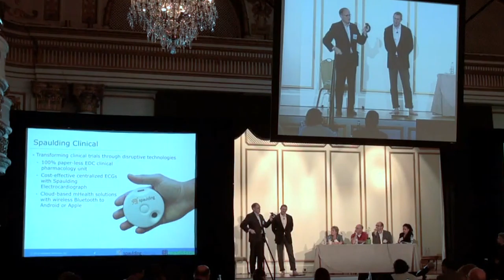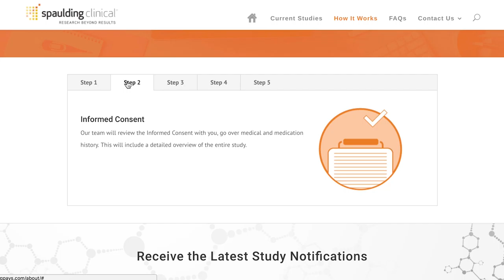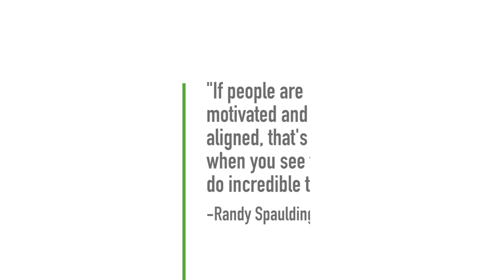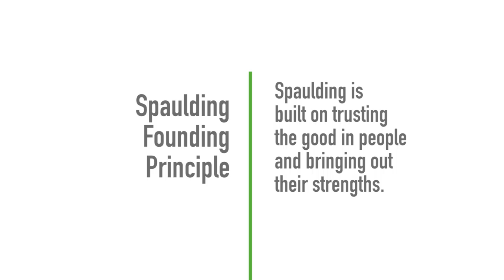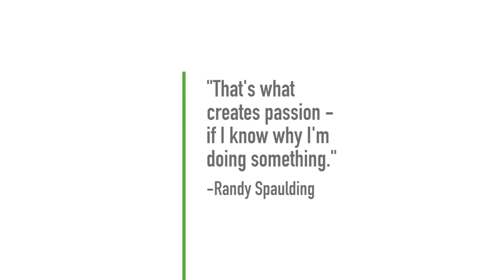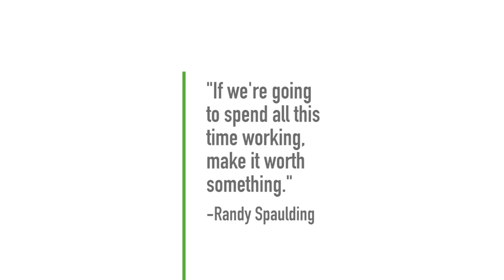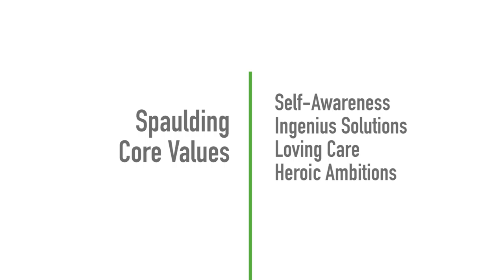TGMP Episode #005: Randy Spaulding "The Indelible Heart of a True Entrepreneur" (w/ Todd McLees)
I have been fortunate to meet a number of founders and entrepreneurs over the past few years. This episode features one of my absolute favorites.

I met Randy Spaulding through the Family Business Legacy Institute. I have yet to meet another person who is so filled with belief and passion about his family, his company and the purpose they serve.

Randy has spent his entire professional life bringing cardiac monitoring devices to market. He cut his teeth working under Michael Cudahy’s leadership at Marquette Electronics. He moved on to GE Healthcare and then Mortara Instruments.

Ten years ago, he and renowned cardiologist Dr. Jay Mason joined forces and started Spaulding Clinical . Located in West Bend, Wisconsin, they are now considered a leading clinical research out-sourcer.

They work with pharmaceutical manufacturers around the world to test the safety of drugs during all stages of the drug approval process. They are the best in the business when it comes to cardiac care. We know that because they seemingly win best of industry awards every year.

The ingenious solution that separates them from the pack is a little device called the Spaulding ECG. As the story goes, Dr. Mason and Randy called their engineering team into a meeting and issued a challenge:

“Build a 12-lead heart monitoring device, with all the functionality of a device on a cart, but make it the size of one of the cart’s wheels.”

That challenge resulted in a device that is disrupting their industry. It has also evolved into what is now a separate early-stage company called Spaulding Medical. That company is led by Randy’s daughter Amanda Baltz.

Cloud enabled, it runs on any platform. The Spaulding ECG, an iPad and a press of a single button. Full 12-lead ECG data is flowing within seconds.

I once saw Randy demo his device at Carnevor (a top steakhouse in Milwaukee) just before his steak arrived at the table. Yes, he did show up to dinner all wired-up with the 12 leads, shrouded by his suit and tie. It’s the best product demo I have ever seen. We could have had a cardiologist over-read by the time dessert arrived.

Randy’s indelible spirit has clearly impacted the people in his company as well as his family. Amanda is just one of his children who has played a role in launching and growing companies. Randy’s daughter, Cassandra Erato, is the COO at Spaulding Clinical.

And then there’s daughter Katie Wessel who, along with her husband Matt, launched Milwaukee Pretzel Co. in 2013. They lived in Germany for a time, couldn’t find authentic Bavarian pretzels upon their return, so they did what everyone would do. They started an authentic Bavarian pretzel company.

Randy and I spent 4.5 hours together in the studio and we have served up the best 21 minutes for this episode. The thing we wanted to focus on for the show, is how the guy is wired. He is passionate about the mission they serve, but he does not let that get in the way of reaching logical conclusions.

He considers himself an amateur theologian. I consider him a true contemplative. This is a person who embarked on a three day silent retreat and emerged from that process having identified the core values for his company. (With a nod to Chris Lowney and his book “Heroic Leadership.”)

I hope you will walk away seeing what we saw. Enjoy the show!